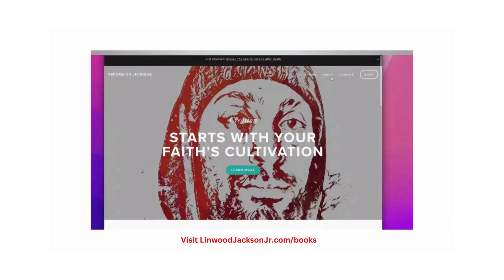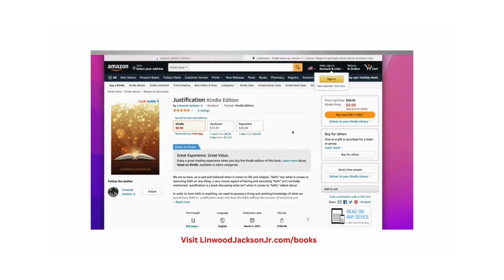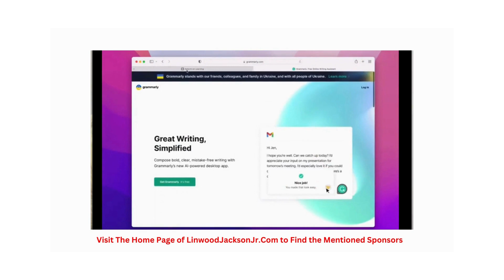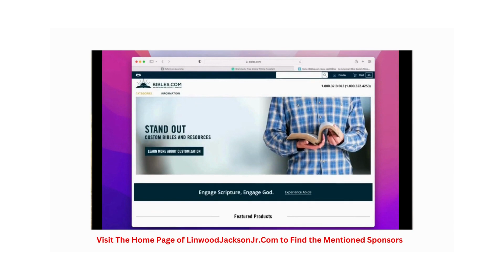Justification: Discovering the Transformative Power of Sacrifice and Loss with Linwood Jackson Jr.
Discover the Secret of sacrifice and loss In this episode of Justification.

Learn the truth about the process of justification and how it's similar to a marriage. Learn about the transformative power of knowing your "spouse" and how sacrifice and loss play a crucial role in the journey.

If you're looking to deepen your understanding of justification and achieve greater spiritual growth, then this video is a must-watch!

𝐈𝐅 𝐘𝐎𝐔 𝐋𝐎𝐕𝐄 𝐓𝐎 𝐑𝐄𝐀𝐃𝐈𝐍𝐆 𝐁𝐎𝐎𝐊𝐒, 𝐂𝐇𝐄𝐂𝐊 𝐎𝐔𝐓 "𝐉𝐔𝐒𝐓𝐈𝐅𝐈𝐂𝐀𝐓𝐈𝐎𝐍":👇